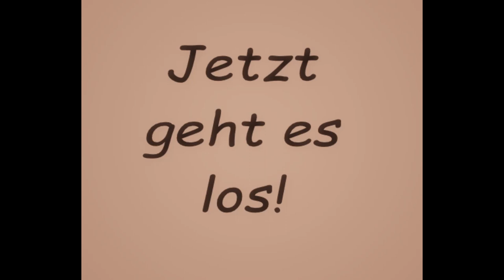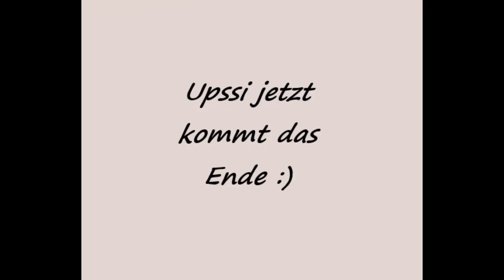Ich bin auf der Boris Becker Finca... :( (Sehr Ekelig...)